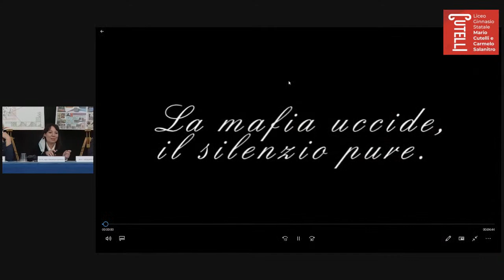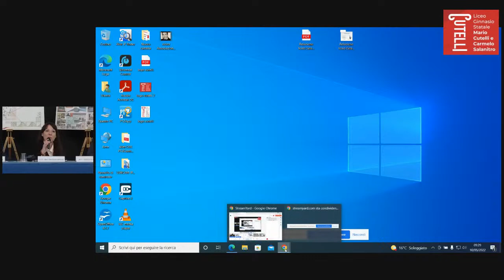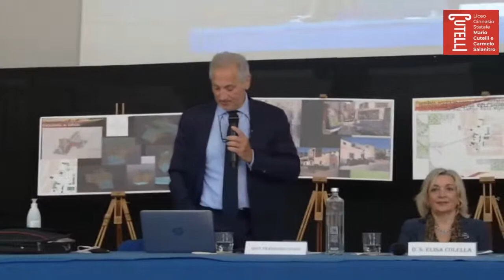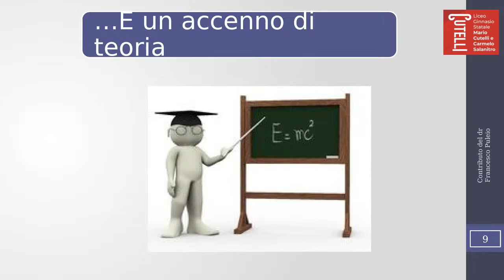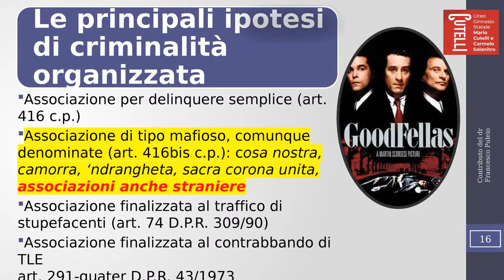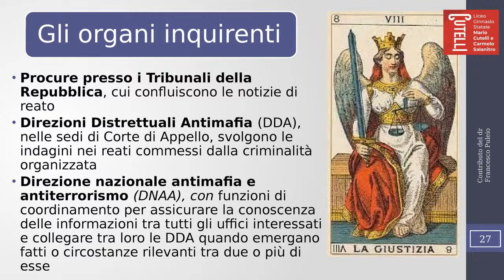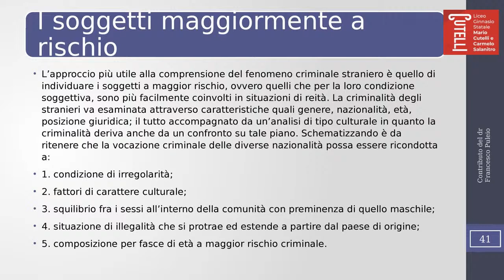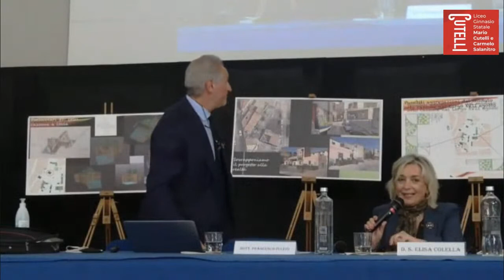La criminalità organizzata straniera in Italia